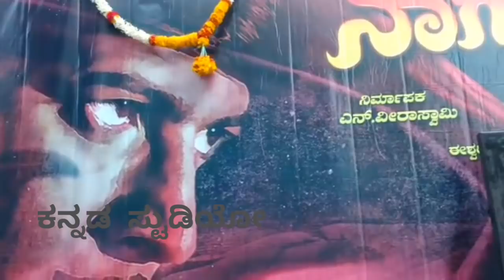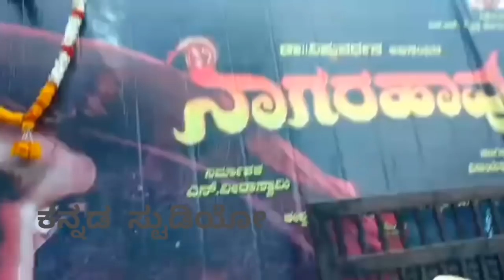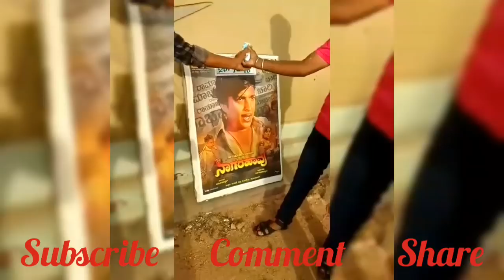ಪಂಜಾಬಿ ಹುಡುಗರ ಕನ್ನಡ ಪ್ರೇಮಕ್ಕೆ ಜೈ ಅನ್ನಲೇಬೇಕು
ವಿಷ್ಣು ಅಭಿಮಾನಕ್ಕೆ ಪಂಜಾಬಿ ಹುಡುಗರು ಕೊಟ್ಟಿದ್ದೇನು?